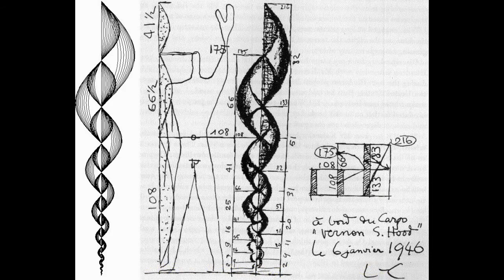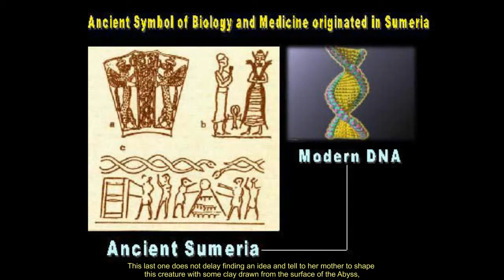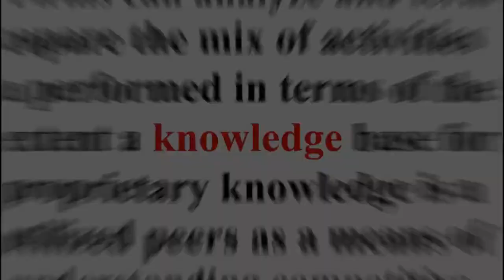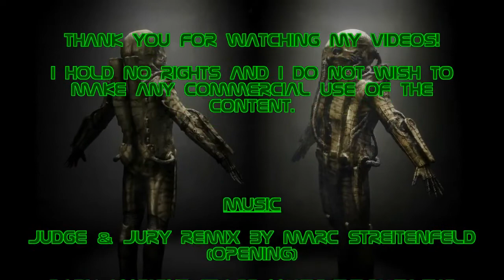PROMETHEUS 1-2 Lecture du Réalisteur R.Scott by Darkitude Fr Subs english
Les détails dont la majorité n'a pas accès.